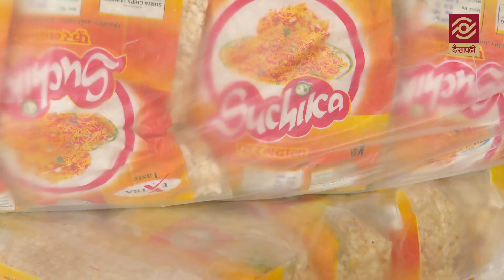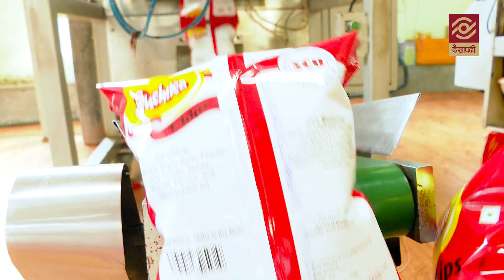ऋणमा डुबेको व्यवसायले यसरी गर्यो चमत्कार | Money Talks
करिव साढे दुइ दशक अघि सुरुभएको सुर्य चिप्सले हाल 'सूचिका चिप्स' नाममा आफ्ना उत्पादन बजारमा पस्किरहेको छ ।